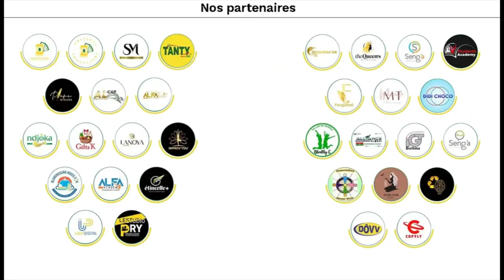1 MILLIONS d'euros ce n'est pas beaucoup d'argent !